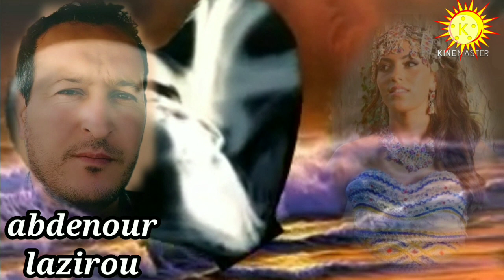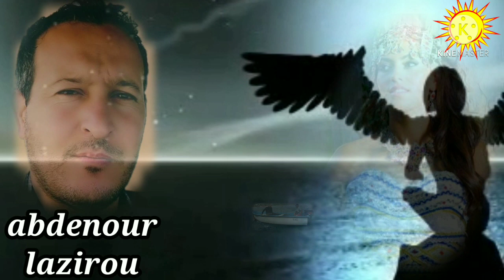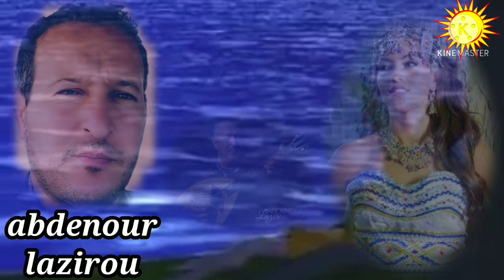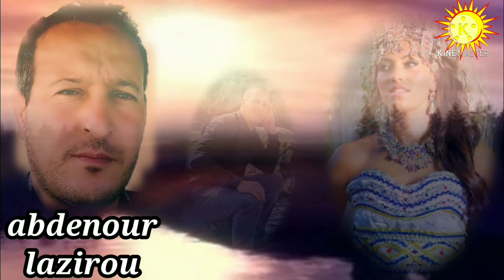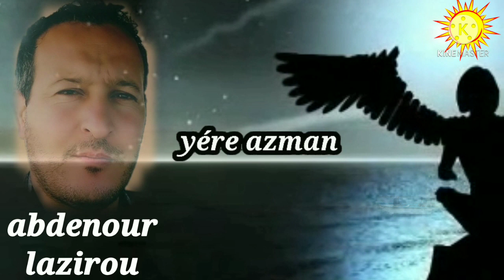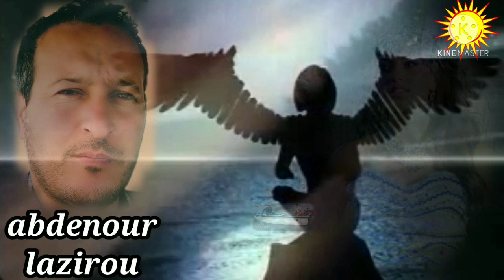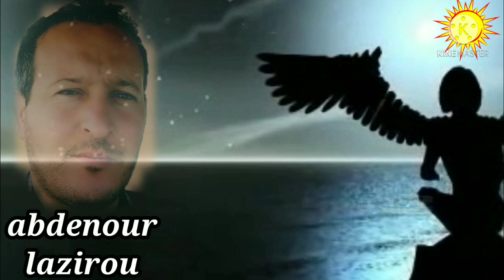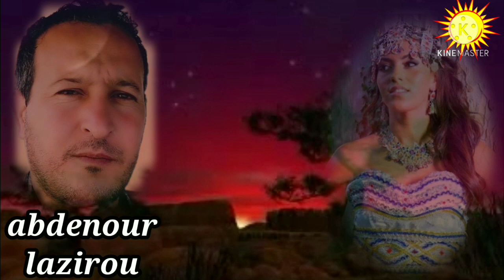Nouveau album 2021 de Abdenour LAZIROU (Lisser), album complet.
Abdenour LAzirou chanteur kabyle
album  2021 complet
( 1) Ndama
( 2) Slam
( 3) Lissar
( 4) Zmane
( 5) Almed'hev
( 6) Stalt alkhali
Un grand MERCI à tous les musiciens, à tous mes fans, à mon très chère publique et à tous les gens qui ont contribuer de loin ou de près  à la réalisation de mon nouveau album.( Hermès longe café,  hôtel Ittourar, Art et culture ath Mendes ACAM)
      PM: Abdenour LAZIROU
      Duo: sandra Hamaidi
      Mondole: Abdenour LAZIROU
                       Dahmane Bendahmane
      Violon: Dahmane Bendahmane
      Banjo: Dahmane Bendahmane
                 Ghani Khaldi
      La Basse: Madjid Halit
      Guitare: Madjid Halit
                    Dahmane Bendahmane
      Mixage:: Nabil Boumati
      Percussions: Behik
      Piano: Nabil Boumati
     Arrangements: Nabil Boumati
                               Dahmane Bendahmane
     Chorale: Dahmane Bendahmane
                    Sandra Hamaidi
                   Thinhinane
                   Yacine Bendahmane
     Photos et conception: Chakib Hamidi
                Studio: IRATH
                Edition: IRATH MUSIC
                         👉merci👈